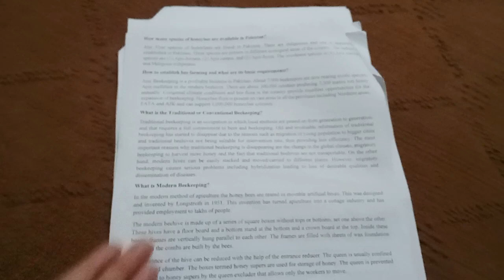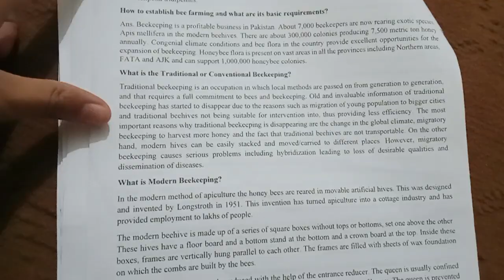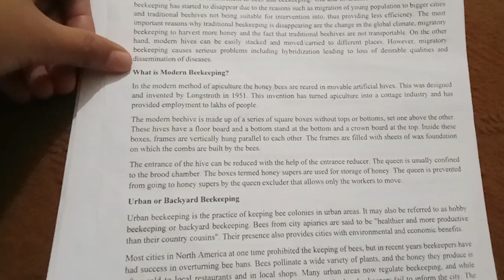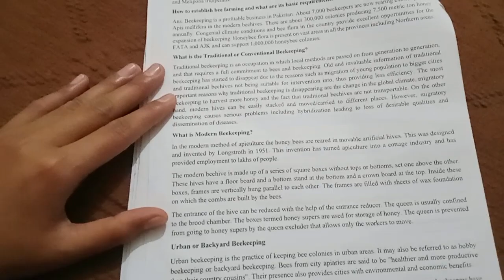Honey Bee's full Lecture.